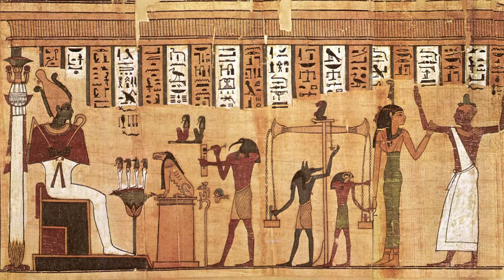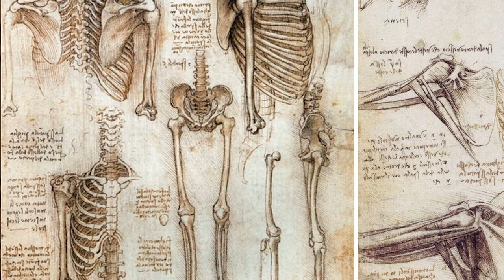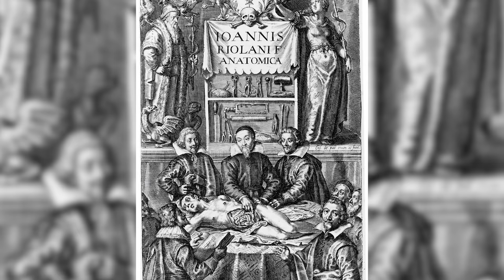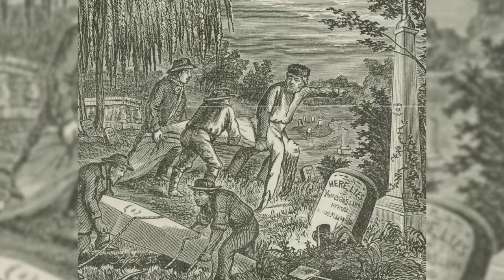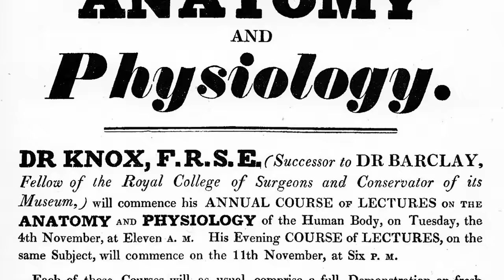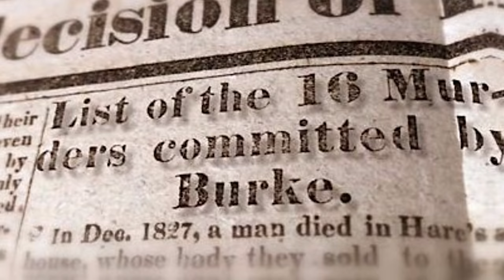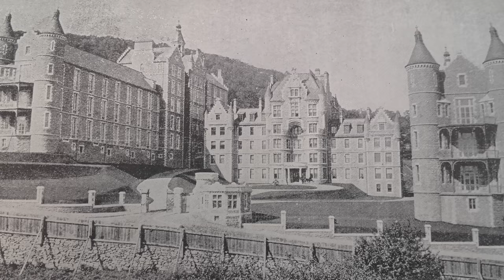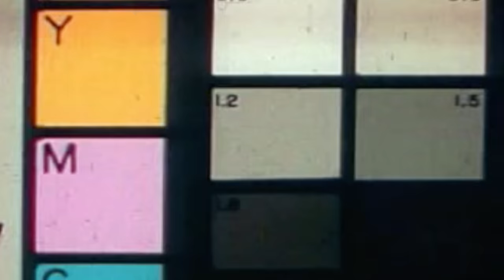Body snatching 💀 de Burke et Hare | L'Histoire nous le dira # 117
Les meurtres de Burke et Hare semblent à première vue anecdotiques; ils s’inscrivent pourtant dans la continuité d’un phénomène qui fait rage dans l’Europe du 19e siècle : le bodysnatching, qui consiste à déterrer des cadavres fraichement inhumés pour ensuite les vendre aux écoles de médecine.

Pour soutenir financièrement la chaîne, au choix:
1. Cliquez sur « Adhérer » !

Sources et pour aller plus loin:
Bailey, James Blake. The Diary of a Resurrectionist, 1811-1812: To Which are added an Account of the Resurrection Men in London (London: Swan Sonnenschein & Co., 1896)

Bates, A.W. The Anatomy of Robert Knox: Murder, Mad Science and Medical Regulation in Nineteenth-Century Edinburgh (Portland, Or: Sussex Academic Press, 2010)

DG, Lawrence. “‘Resurrection’ and legislation on body-snatching in relation to the Anatomy Act in the province of Quebec.” Bull Hist Med, No. 32 (1958), 419-20.

Francis, Deepa. “Bodysnatching in Canada,” Canadian Medical Association Journal, Vol. 164, No. 4 (20 February 2001), 530.

Ghosh, Sanjib Kumar. "Human cadaveric dissection: a historical account from ancient Greece to the modern era". Anatomy & Cell Biology, Vol. 48, No. 3 (2017), 153–169

Moore, Wendy. The Knife Man: Blood, Body-Snatching and the Birth of Modern Surgery (Bantam, 2006)

Rosner, Lisa. The Anatomy Murders. Being the True and Spectacular History of Edinburgh's Notorious Burke and Hare and of the Man of Science Who Abetted Them in the Commission of Their Most Heinous Crimes (University of Pennsylvania Press, 2010)

0:00 Introduction
1:27 Le savoir anatomique et la dissection humaine en Europe
6:38 Les « Résurrectionnistes » et le bodysnatching
9:02 Les meurtres de Burke et Hare à Édimbourg
16:06 Conséquences et suite...
19:09 Le mot de la fin...